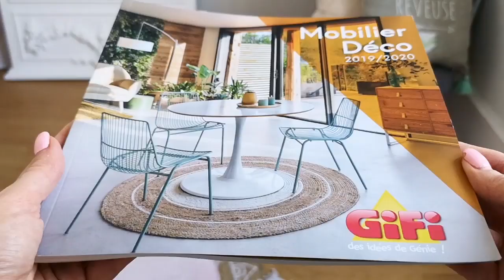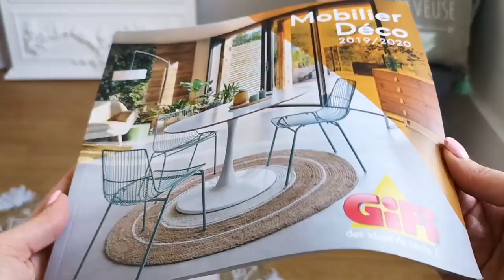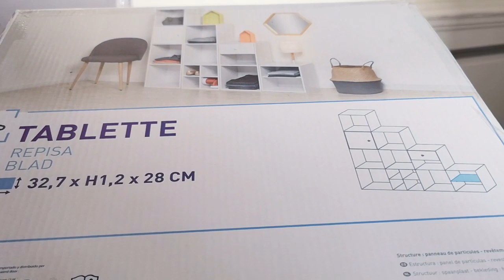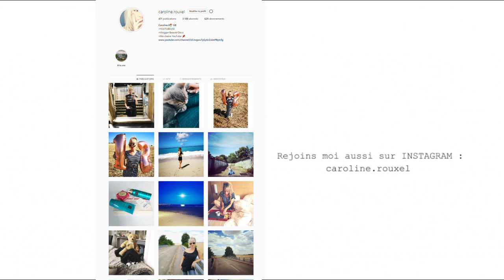RANGEMENTS MEUBLES GIFI - HAUL